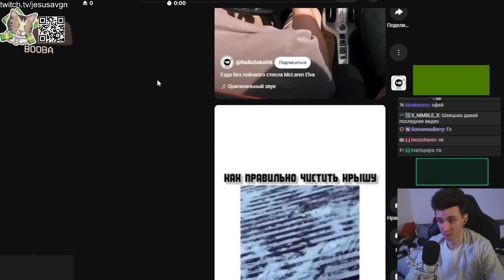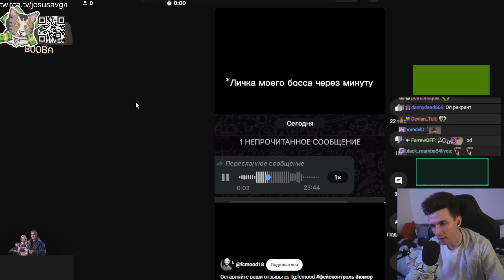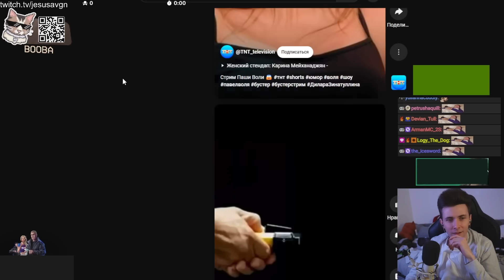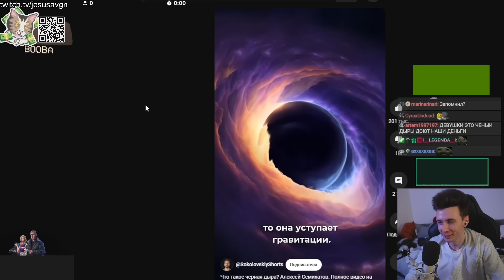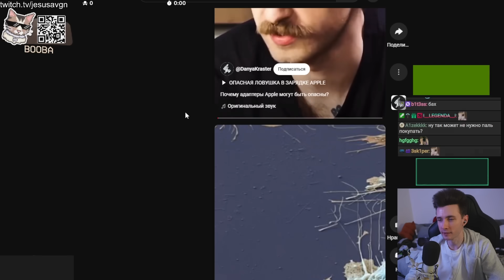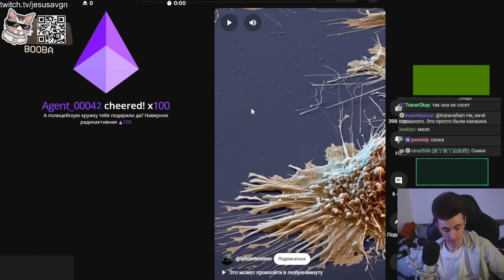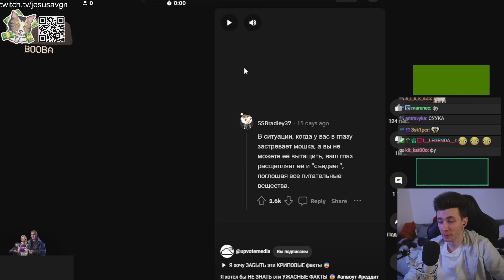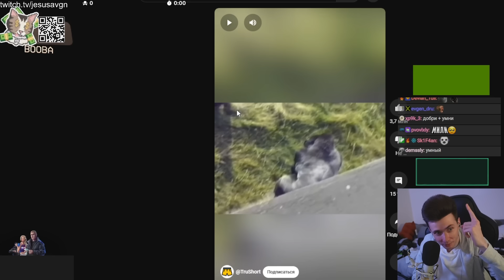ХЕСУС СМОТРИТ СМЕШНЫЕ ЮТУБ ШОРТС 😂😂 | КАК ТИК-ТОК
хесус hesus стример стрим дед смотрит ded реакция смотрит обзор записи stream нарезки хайлайты хайлайт рофлс рофлы rofls хайлайт тик-ток тик ток тикток зашёл вышел рекомендации реки мемы приколы папич подборка тиктоков ютуб шортс смешно до слез слёз плюшки мистер бист mister beast mr беаст ржака смешные видео приколы видео-приколы выборы россия 2024 рф котята кошки